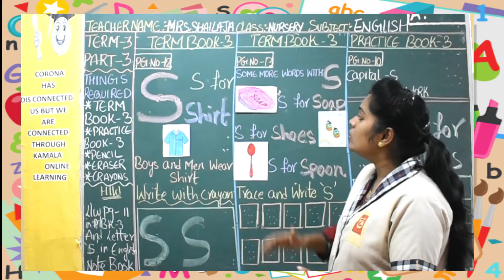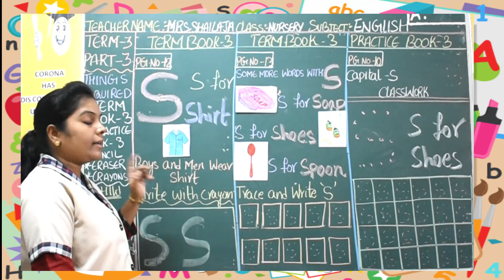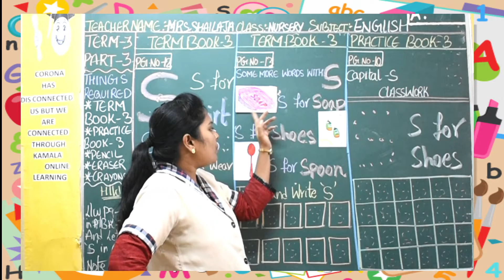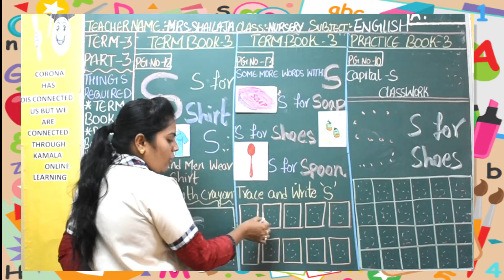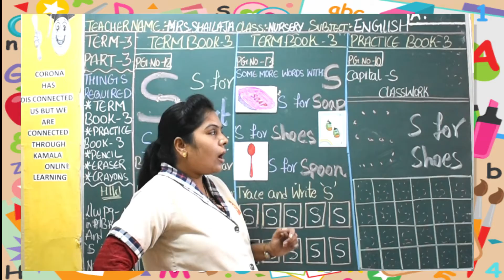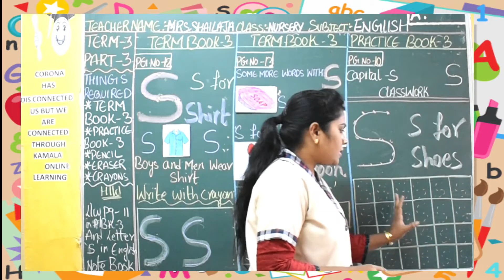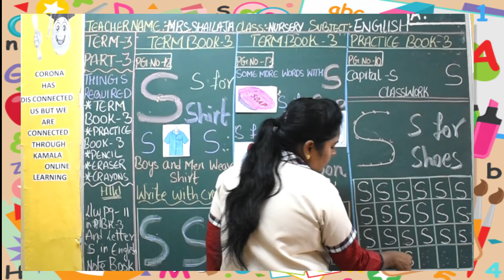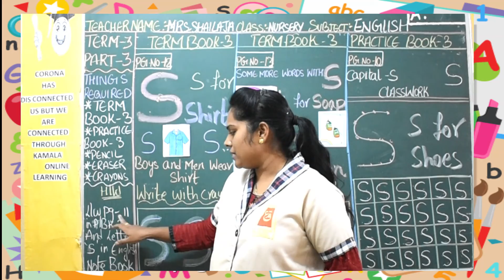NURSERY_TERM3_ENGLISH_PT3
kamalaonlineprogram
Hello Children!
Good Luck!
HAPPY LEARNING!